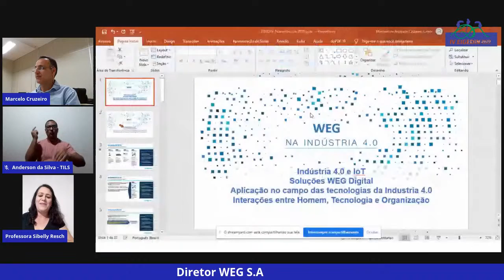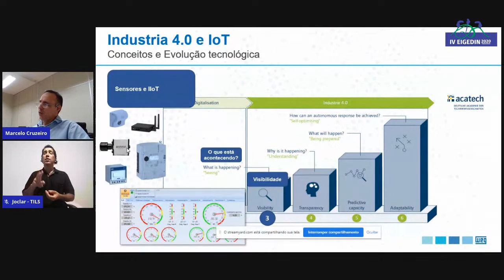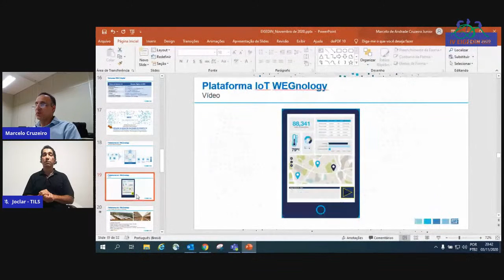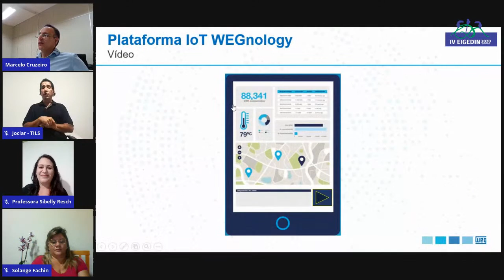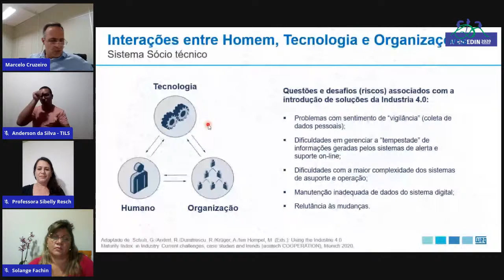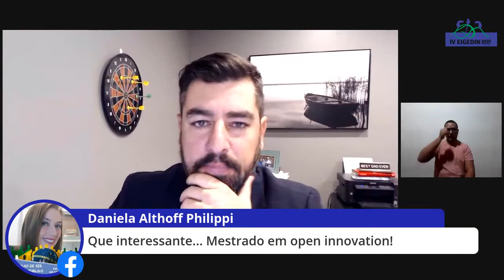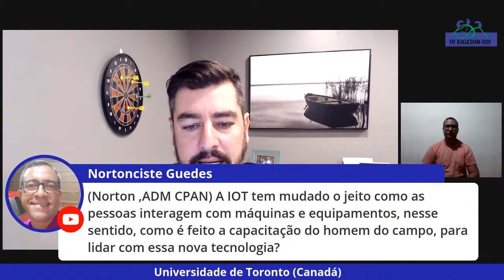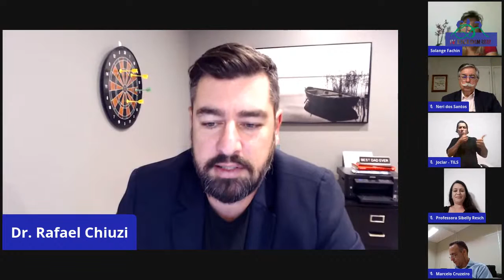[IV EIGEDIN] Mesa-Redonda de Abertura: "Cidade e Campo MAIS Humanos e MAIS Inteligentes"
18:30 (horário local MS) / 19:30 (horário de Brasília) - Abertura do Evento

19:00 (horário local MS) / 20:00 (horário de Brasília) - Mesa-Redonda Virtual: "Cidade e Campo MAIS Humanos e MAIS Inteligentes"